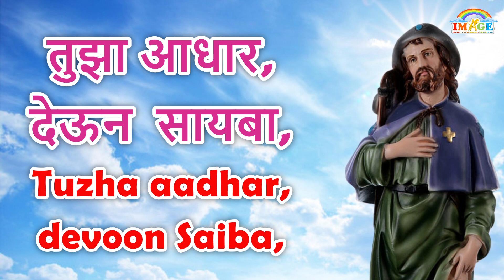HAPPY FEAST OF ST. ROQUE !!! THE PATRON SAINT OF PLAGUES AND OF THE SICK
BHAGIVANT SAO ROQUE SAIBA ~ भागीवंत साव रॉक सायबा
SINGER : FRANCIS FARRO
MUSIC / RECORDIST: RONEY GOMES (MYRON STUDIOS)
ASST. MUSIC RECORDIST: MYRON GOMES (MYRON STUDIOS)
COURTESY : EAST INDIAN BHAVRATACHI GAANI
VIDEO BY : IMAGE (IMMANUEL MULTIMEDIA ANIMATORS & GRAPHICAL EDITORS)